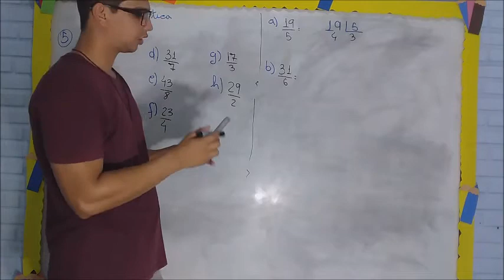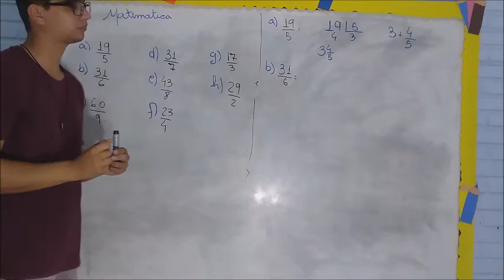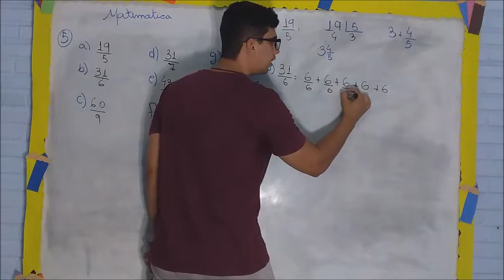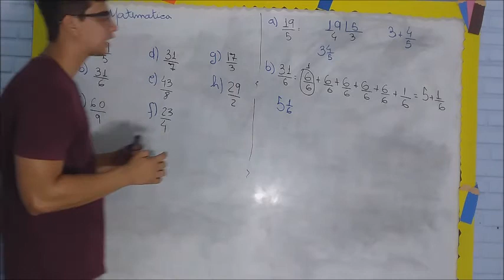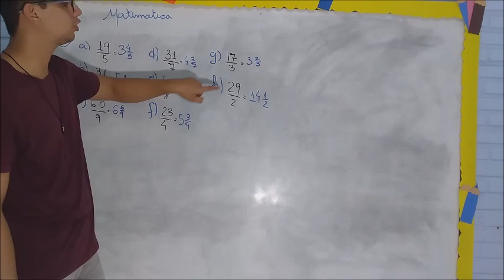Matemática - 6° ano - Teste surpresa - Questão 5